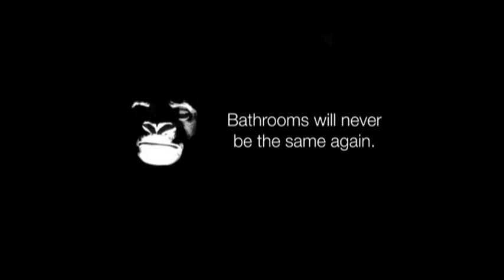How To Organise Your Bathroom - Bathshop321.Com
A quick simple and effective way to tidy your bathroom...or is it?